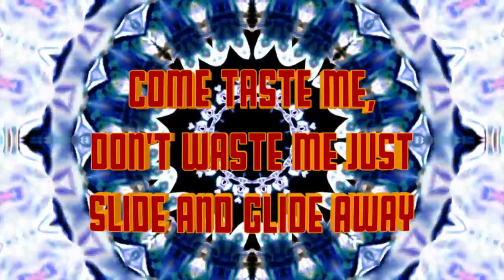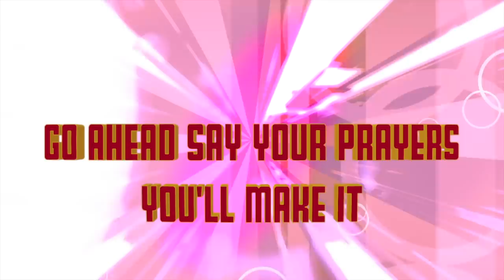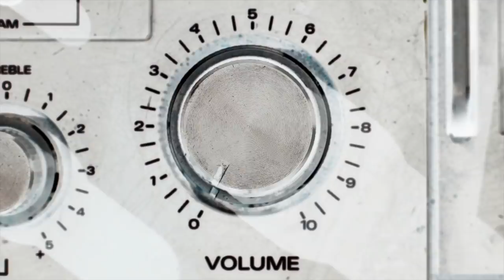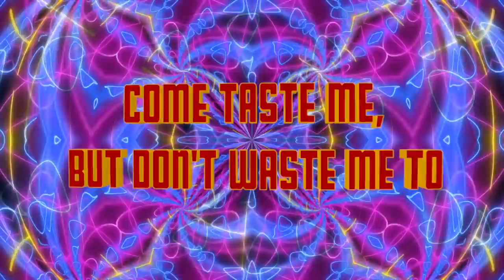6 Speed Supernova - Pinwheel [Official Lyric Video]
PINWHEEL tells the tale of the inner struggle, the demon within that we all fight against internally. Whether it’s sex, drugs or rock or roll, we all have at least one vice that we’re continually trying to suppress or that we indulge in only in the shadows. Pinwheel is told from the ‘demon’s’ point of view as it constantly tries to lure you back into wickedness.

You can hear Pinwheel and our other recently released original songs on our EP ‘ALL ABOARD THE LIGHT RAIL’ available now on your major music streaming services: